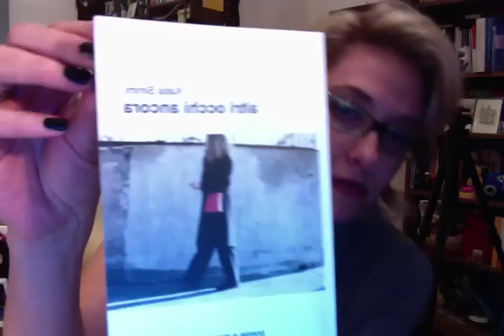L'ho letto e ve lo consiglio: Altri occhi ancora di Katia Simmi